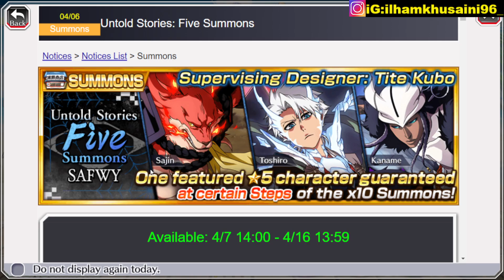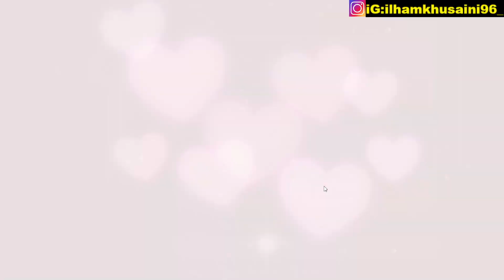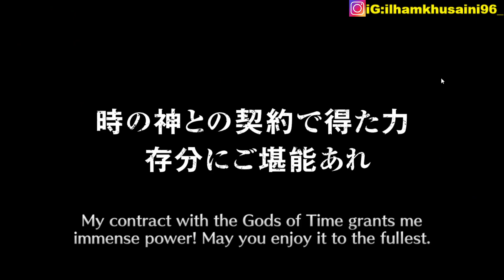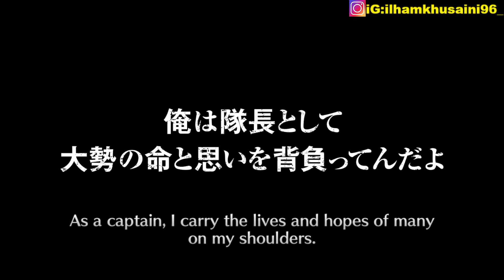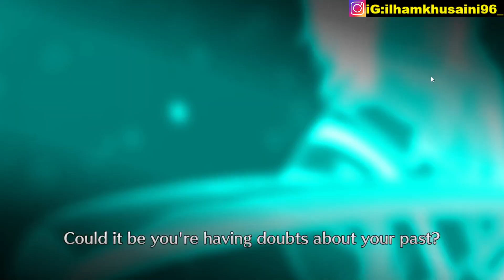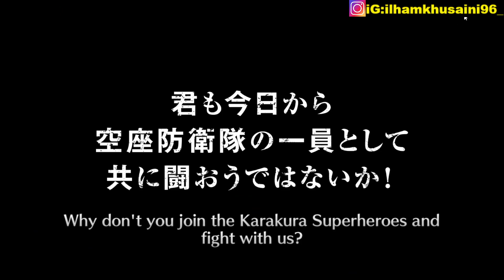GACHA 10 STEP BANNER SAFWY ROUND 5 TOSHIRO, KANAME, SAJIN! HASILNYA? - Bleach Brave Souls